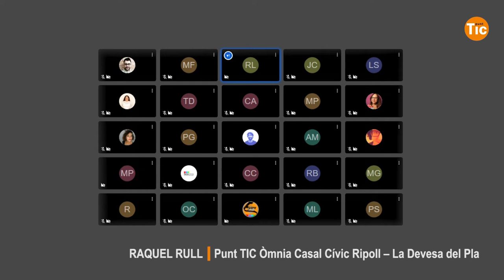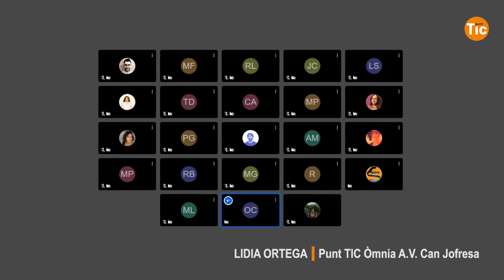Quines eines utilitzen els punt TIC per dinamitzar les activitats durant el confinament?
La situació de confinament ha fet que els punt TIC s'hagin hagut de reiventar per adaptar les seves activitats al món virtual. Us compartim algunes eines.